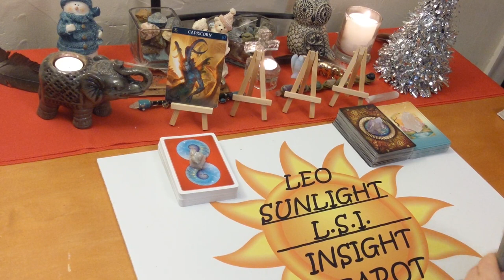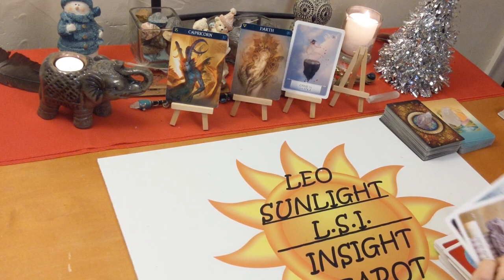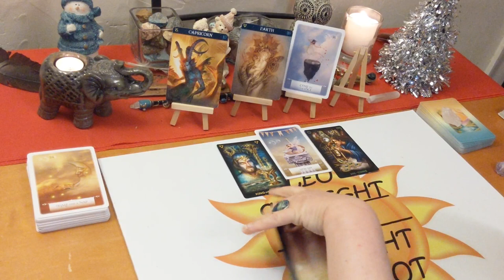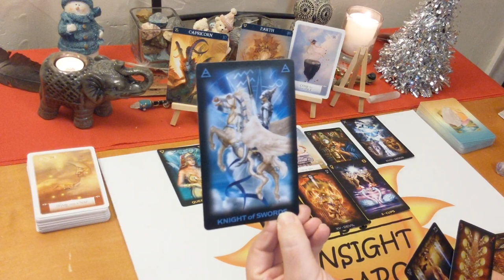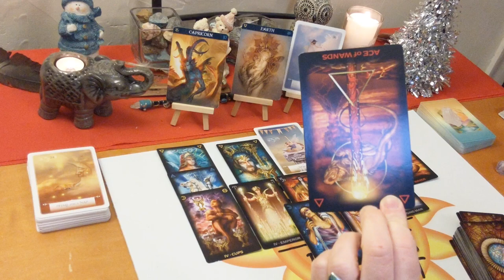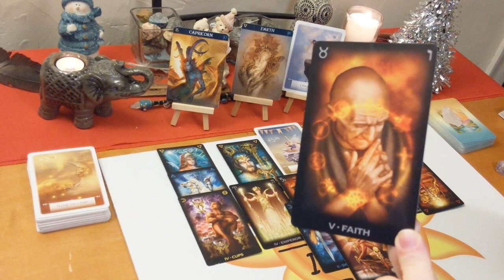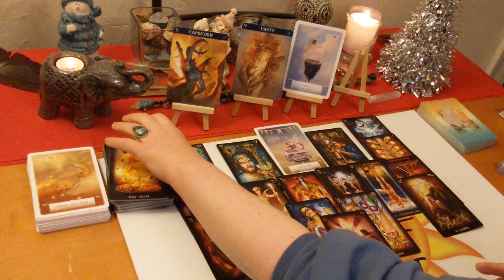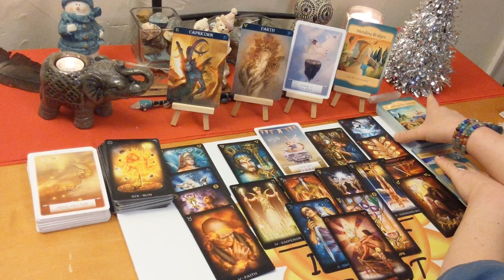Capricorn "New Life With Your Forever Love" General Forecast Jan 2020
♑Capricorn♑ Tarot & Oracle Card Forecast for January 2020. Tarot & Oracle card reading. A look at what is going on in your life right now be it love or general.